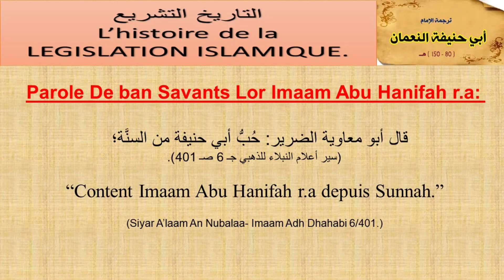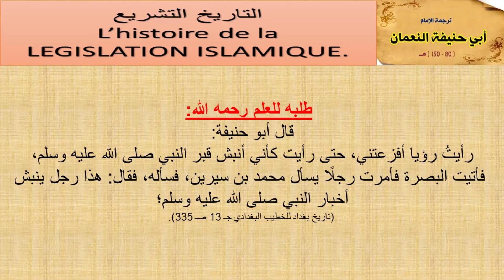[4] Imam Abu Haneefah par Fr. Zayd Imamane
Masjid Ikhwaan-ul-Muslimeen

[20]L'Histoire de la Legislation Islamique par Fr. Zayd Imamane